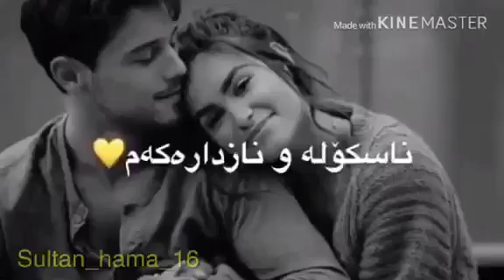خۆشترین گۆرانی کوردی خەمگین بۆ ستۆری